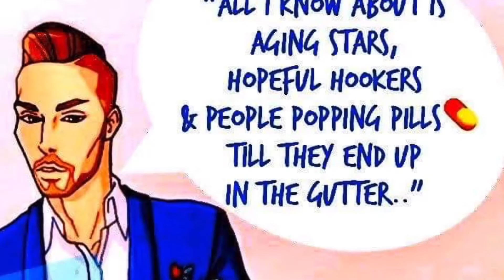Daniel Alexander Presents “ Valley Of The DAlls”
Coming this February 10th to NYFW - Daniel Alexander’s new Winter 20/21 collection.